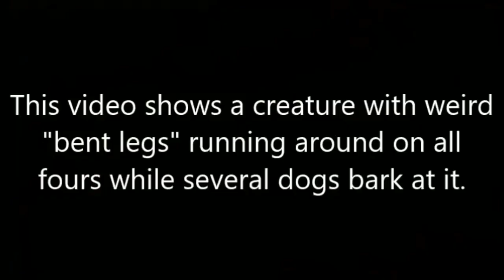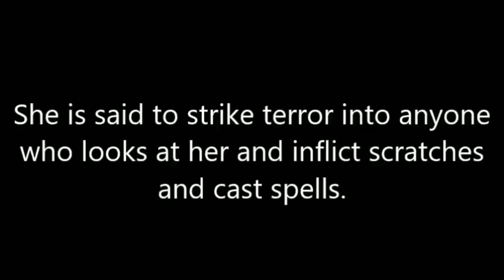COSTA RICA CCTV Footage | Real Spider Man or Crab humanoid caught in camera | La Mona